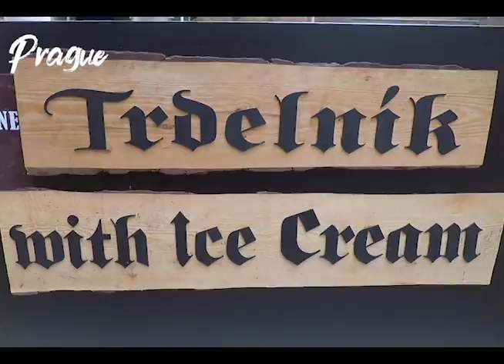Why I want to be the next Global Connector Bee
In this video, I talk about what I believe makes me a great fit for the Global Connector Bee position with Bumble.